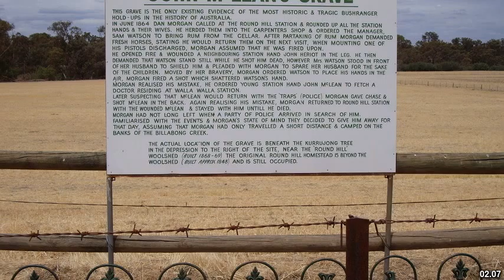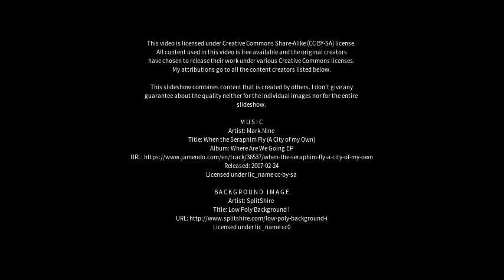Best places to visit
Best places to visit - Daysdale (Australia) Best places to visit - Slideshows from all over the world - City trips, nature pictures, etc.